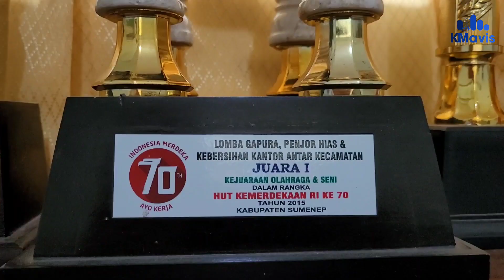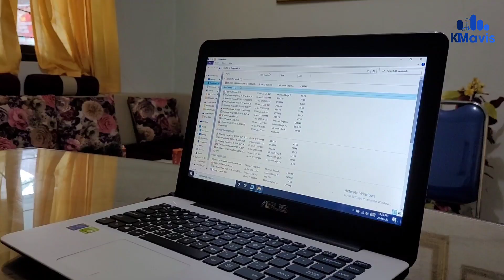Mengenal Camat Batang-Batang Sumenep | Awalnya Tertarik ke Dunia Birokrat Karena Terlihat Bergengsi